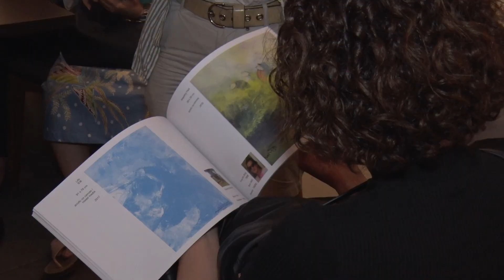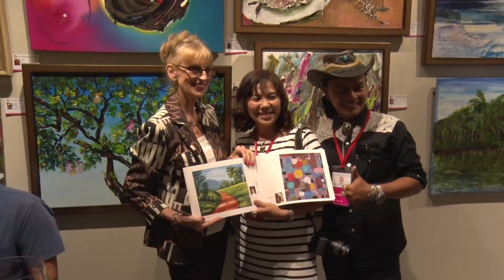Maritime Silk Road International Art Exhibition Opening - Daiichi Modern Art Gallery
86 artists, 12 countries/regions.
Opening: 3 Sept 2017, 3pm
Exhibition Period: 3-24 Sept 2017
Venue: Daiichi Art Space Penang, Malaysia.